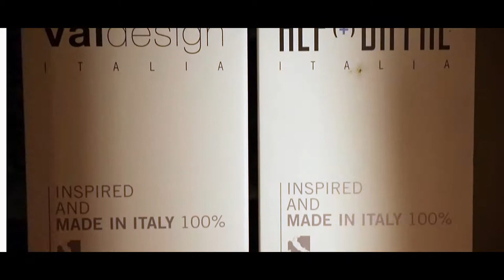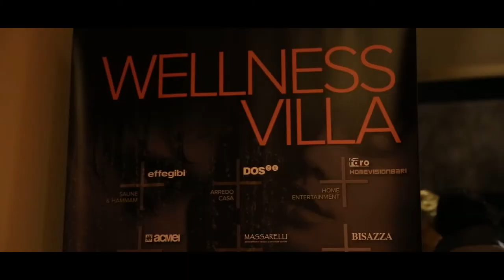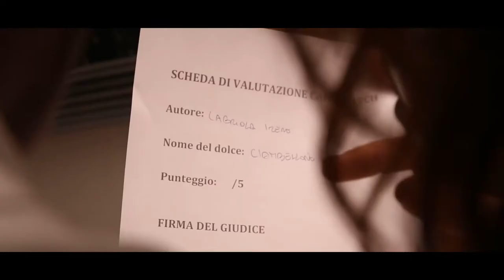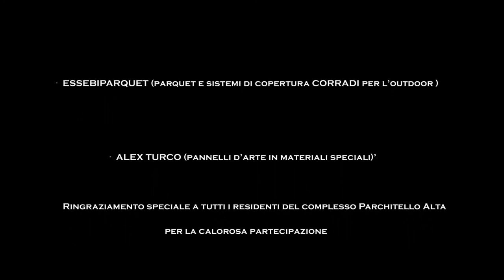COOKING SHOW & CAKE MATCH con ALMO BIBOLOTTI | PRESENTAZIONE VILLA LUXURY EDITION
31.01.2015 | Una serata divertente in compagnia delle ricette dello Chef Almo Bibolotti in un’accogliente cucina Valdesign accompagnata da un avvincente gara di dolci tra tutti i partecipanti.

Quale modo migliore per apprezzare la realizzazione di una villa davvero unica?!

Un ringraziamento speciale a tutti gli sponsor tra cui DOS, VALDESIGN, ACMEI, HOMEVISION, MIGHELIARTE, LAVERMICOCCA,  ai nostri residenti ed ai loro amici per aver contribuito al successo della serata